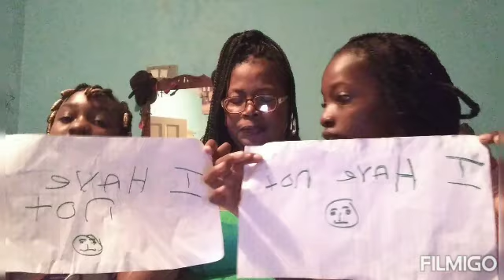never have I ever... part 2